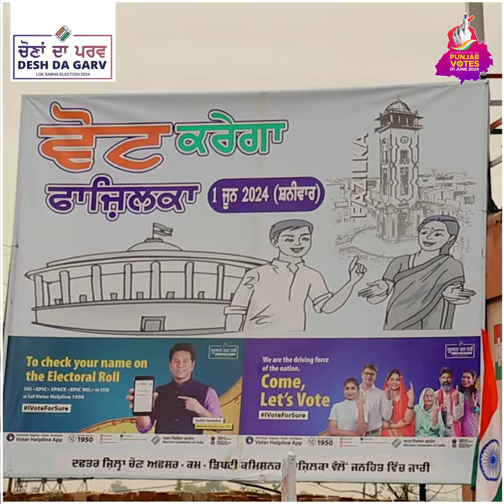ਜ਼ਿਲ੍ਹਾ ਫਾਜ਼ਿਲਕਾ ਵਿਖੇ Sadiqi Beating Retreat Ceremony ਦੌਰਾਨ ਸਵੀਪ ਗਤੀਵਿਧੀਆਂ ਦੀਆਂ ਝਲਕੀਆਂ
ਜ਼ਿਲ੍ਹਾ ਫਾਜ਼ਿਲਕਾ ਵਿਖੇ  Sadiqi Beating Retreat Ceremony ਦੌਰਾਨ ਜਿਲਾ ਚੋਣ ਅਫ਼ਸਰ ਵੱਲ੍ਹੋਂ ਨਿਵੇਕਲੇ ਢੰਗ ਨਾਲ ਸਵੀਪ ਗਤੀਵਿਧੀਆਂ ਦੀਆਂ ਝਲਕੀਆਂ।

Voter Awareness Campaign
Youth ਦਾ ਇੱਕੋ ਹੀ Tashan ਮਨਾਉਣਗੇ ਵੋਟਾਂ ਦਾ Jashan

Now get 4 chances per year to enroll as a voter.
1st January, 1st April, 1st July & 1st October.

Be responsible and link your Voter Card with Aadhaar
Visit your booth and submit form 6B and link your Voter Card with Aadhaar

or
Download Voter Helpline App.
or
Call our Toll Free Number 1950

Types of forms available for enrolment in the electoral process.
Form 6B :    For linking Aadhaar with EPIC
Form 8    :    For correction in the voter list and change of address

Apply via
ceopunjab.gov.in / voters.eci.gov.in or Download Voter Helpline App